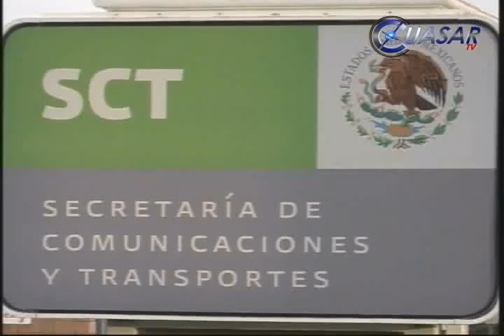Millonaria inversión aplica SCT para conservar carreteras en Michoacán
Alrededor de 4 mil millones de pesos invertirá la Secretaría de Comunicaciones y Transportes en Michoacán durante los próximos 7 años para la restauración y conservación de los 650 kilómetros de la red carretera federal que pasa por el estado...